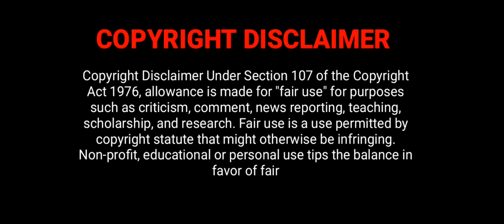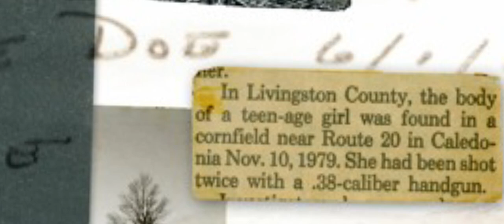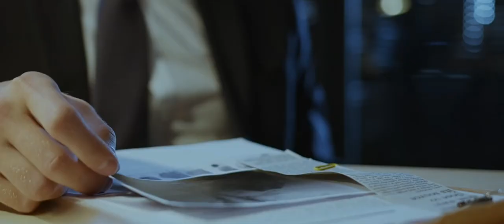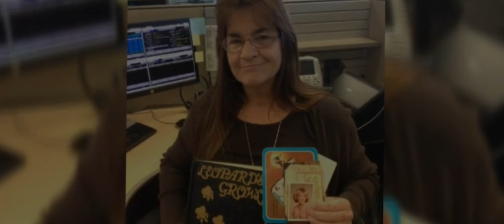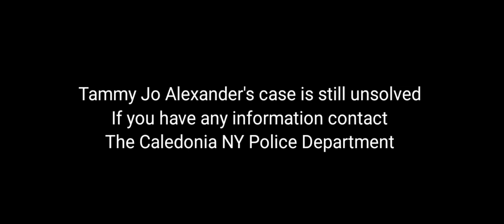The story of Tammy Jo Alexander